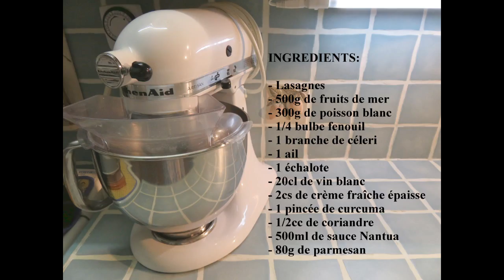Recette des lasagnes de la mer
Pour changer, j'ai réalisé ce plat de pâtes avec des produits de la mer uniquement. Ce fût un vrai régal, et je commande à mes lecteurs de tester. "Lasagnes": Les petits plats Marabout.